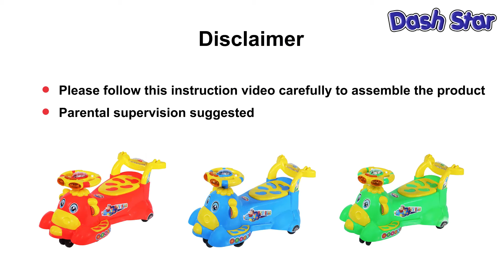BARNEY Swing Car For Kids | ASSEMBLY GUIDE | Dash Star Toys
Dash Star is one of the leading manufactures of toys in India. It is a brand trusted since 1980's. All products are BIS certified and ensures the maximum safety of your child.
Enjoy the Assembly Guide and get to know everything about BARNEY Swing Car.